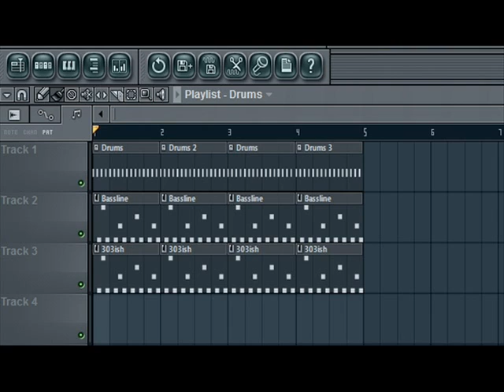Piano House Instrumental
How is it..?Just A Ghanaian